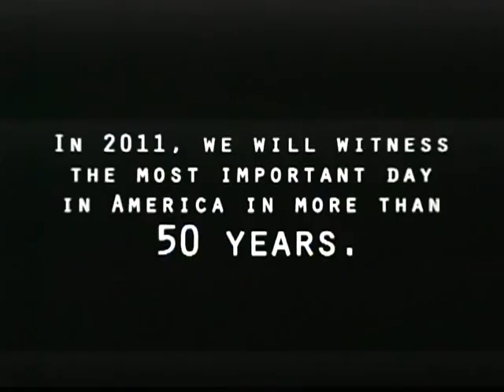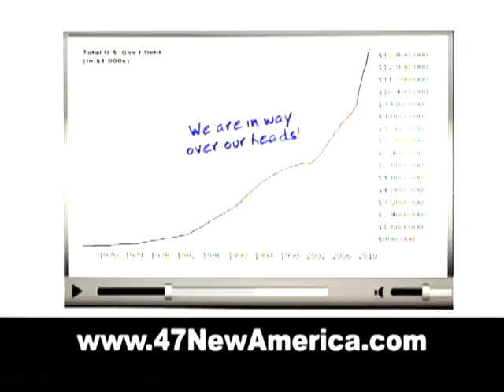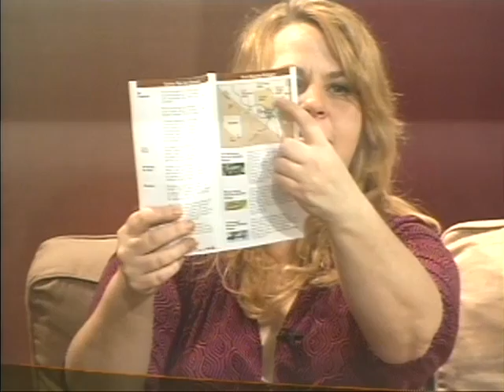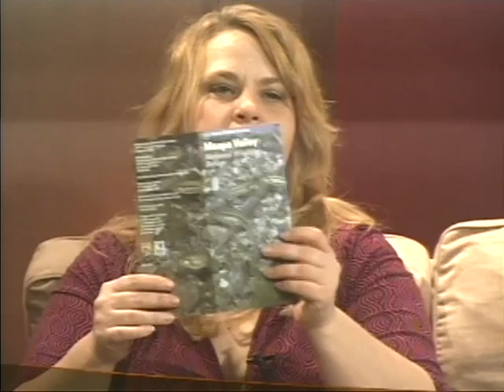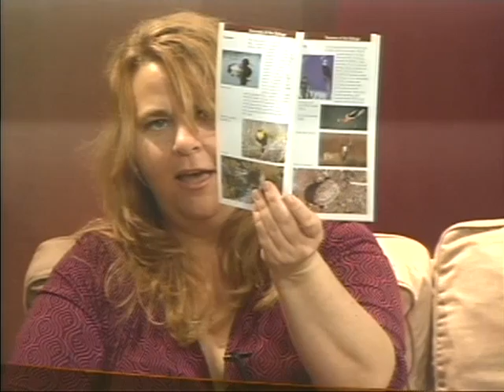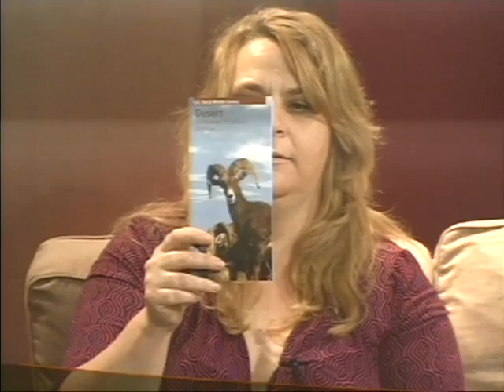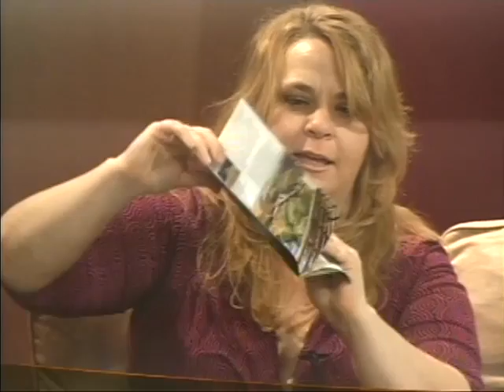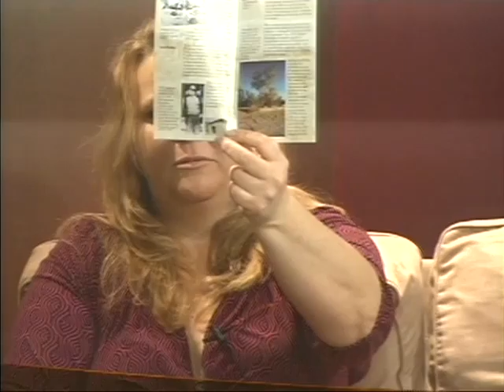Ash Meadows Ranger talks on "Good Morning Pahrump"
Park Ranger, Alyson Mack, is interviewed on Channel 18 "Good Morning Pahrump" about the fun things that you can do on a visit to Ash Meadows National Wildlife Refuge.